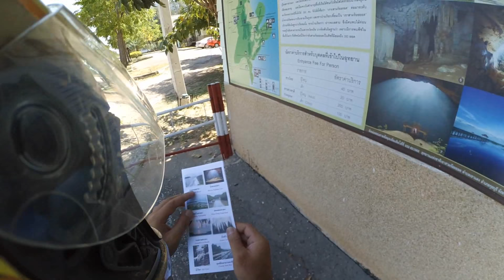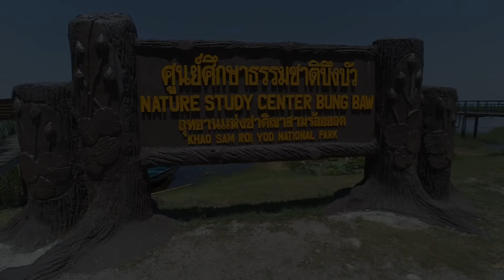(EP.209) ออกเดินทางมุ่งหน้าสู่บึงบัว อุทยานเขาสามร้อยยอด หลงทางระหว่างไป?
ออกเดินทางมุ่งหน้าสู่บึงบัว อุทยานเขาสามร้อยยอด หลงทางระหว่างไปบึงบัว